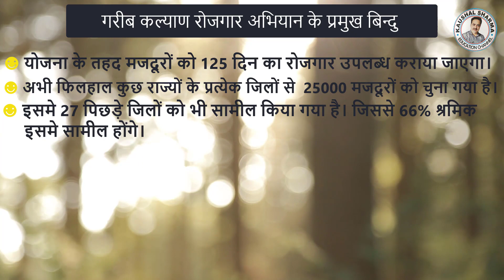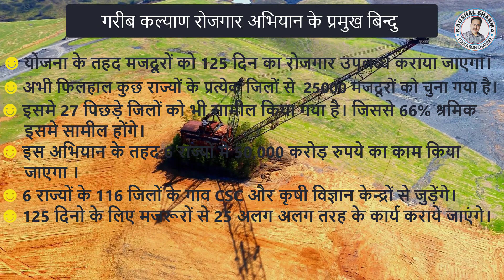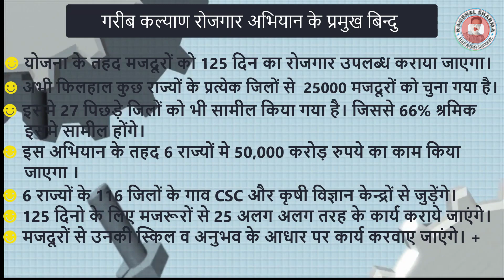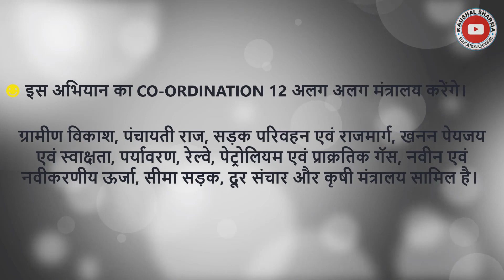'Garib Kalyan Rojgar Abhiyan' Migrant Laborers को रोजगार की 'गारंटी' | गरीब कल्याण रोजगार अभियान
ndia's Prime Minister Narednra Modi launched the 'Garib Kalyan Rozgar Abhiyan' on 20 June (Saturday). PM Modi said now there is 'guarantee' of employment to migrant laborers through 'Garib Kalyan Rojgar Abhiyan'.

प्रधानमंत्री नरेंद्र मोदी ने 20 जून (शनिवार) को 'गरीब कल्याण रोज़गार अभियान' की शुरुआत की। पीएम मोदी ने कहा कि अब 'गरीब कल्याण रोज़गार अभियान' के माध्यम से प्रवासी मज़दूरों को रोज़गार की 'गारंटी' है।

तो इस वीडियो में IRCTC के अकाउंट को बिलकुल Step by Step समझाया गया है.
तो  ज्यादा जानकारी  के लिए Video को पूरा अवश्य देखें . अगर विडियो अच्छा लगे तो इसे LIKE व SHARE करें.

► All videos of "Bank & Postoffice" Saving Schemes in Hindi —

► TOPIC KEYWORDS
 PM Modi
garib kalyan rojgar abhiyan
garib kalyan rojgar abhiyan 2020
garib kalyan rojgar abhiyan in hindi
Migrant Laborers
kaushal sharma
► HasTags